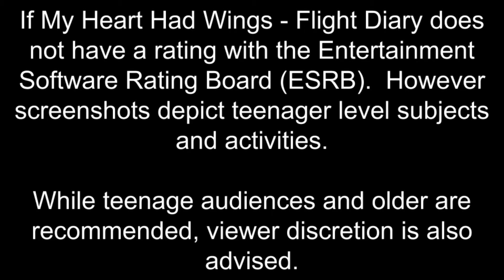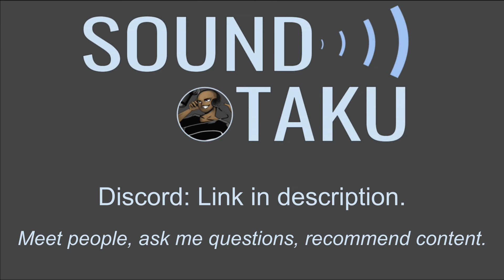If My Heart Had Wings - Flight Diary - Episode 58 (Soaring Club Prologue Part 20)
Isuak and Amane continue to discuss the dilemma of Isuka with Tatsuya.  Within that conversation they get a little side tracked, and in a somewhat natural way, appear to be reconciling.